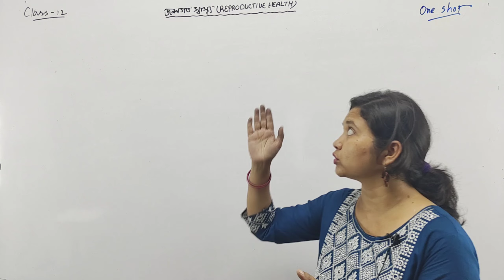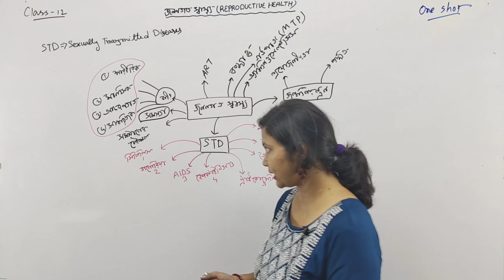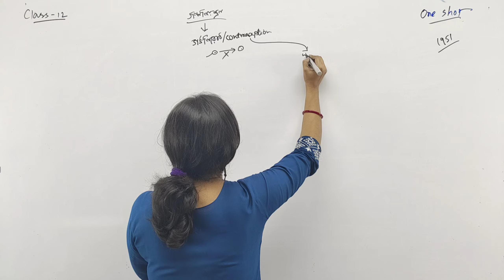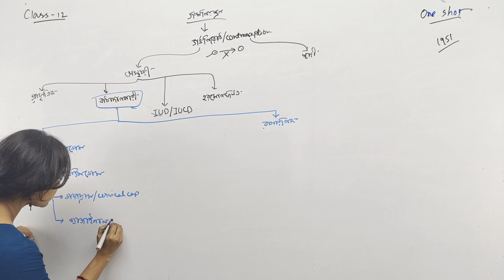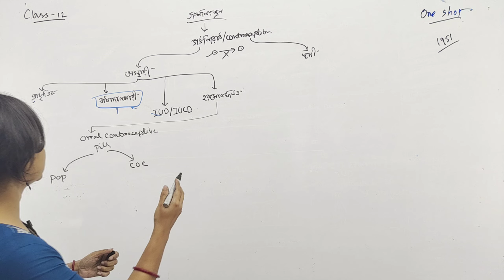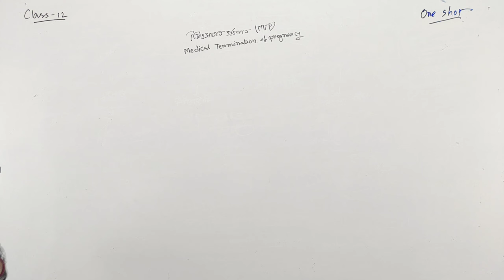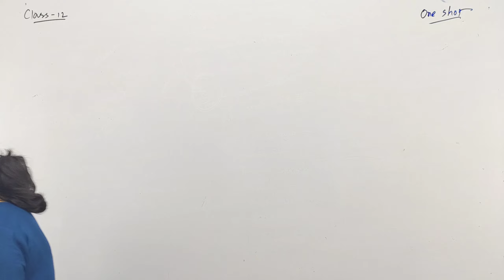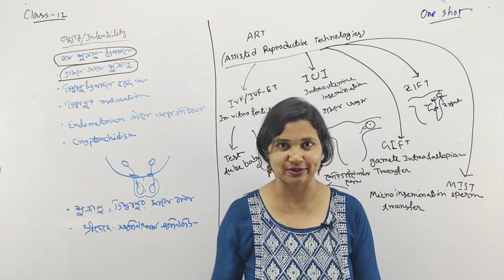জননগত স্বাস্থ্য Class 12 Suggestion | Reproductive Health Class 12 One Shot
Welcome to our comprehensive one-shot video on জননগত স্বাস্থ্য (Reproductive Health) for class 12 students. In "reproductive health class 12 জননগত স্বাস্থ্য Class 12 Suggestion" video, we cover all the essential topics related to reproductive health class 12 in bengali. Whether you're preparing for your exams or simply want to learn about this important subject in Bengali, this video is your ultimate resource | জননগত স্বাস্থ্য class 12 one shot

Topics Covered:

1. যৌনবাহিত রােগ
2. গর্ভডনিরােধক পদ্ধতি
3. আ্যামনিওসেন্টেসিস

1. STD Diseases
2. Contraceptive methods
3. Amniocentesis

Related Search:

জননগত স্বাস্থ্য class 12
reproductive health class 12 one shot
জননগত স্বাস্থ্য
জননগত স্বাস্থ্য Class 12 Suggestion
reproductive health class 12 in bengali
reproductive health class 12
জননগত স্বাস্থ্য class 12 one shot
reproductive health class 12 in bengali one shot